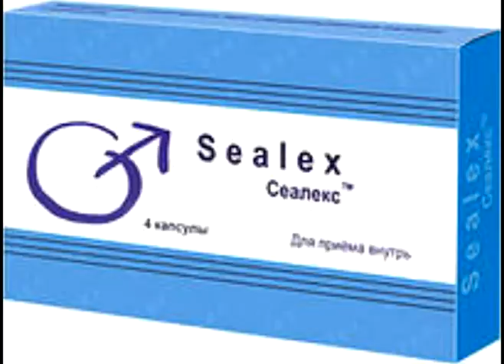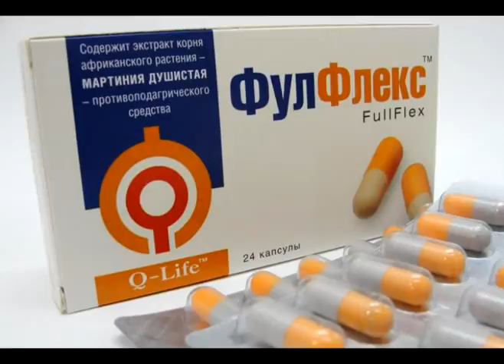Радио ролики РИА ПАНДА: Аликапс, Сеалекс, Фулфлекс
Радиокампания для бренда "Омнитус" 2013 г

Агентство "РОССТ":
Креативный директор: Андрей Киселев
Копирайтер: Роман Волков
Аккаунт: Милана Акопова